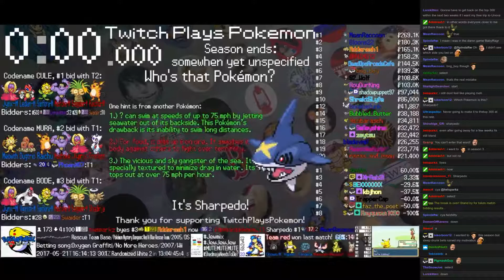Twitch Plays Pokémon Battle Revolution - Matches #80660 and #80661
#80660 [Blue: Seedot (Physical), Tropius (Chlorophyll), Swampert (Special)] vs [Red: Starmie (Standard), Luvdisc (Physical), Pelipper (Rain Dish)]

9:49 : #80661 [Blue: Tangela (Setup), Hypno (Hypnosis), Unown M (Make)] vs [Red: Masquerain (Physical), Bayleef (Physical), Spinda (Special)]